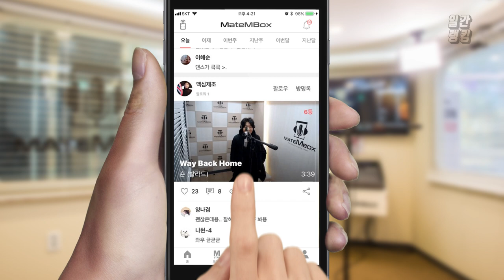비투비 (BTOB) - 그리워하다 / 음색깡패다..?! [일간 랭킹 TOP4 2019년 03월 12일]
와 음색 너무 좋으시고 고음 쫙쫙 가시는거 같아요!
비투비 노래 커버해주셔서 멜로디는 행복합니다 ㅠㅠ